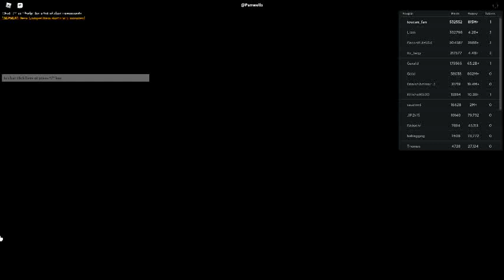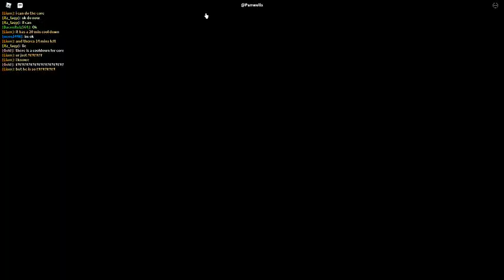Russia Car Crash Compilation 7276